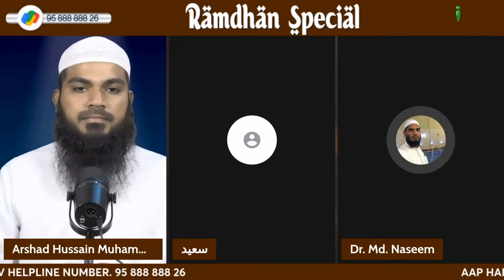Roze Ka Fidiya Kab Dena aur Kitna? By Dr. Mohammad Naseem Madani iPlus TV Deeni Q&A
UPI : donateilm@icici